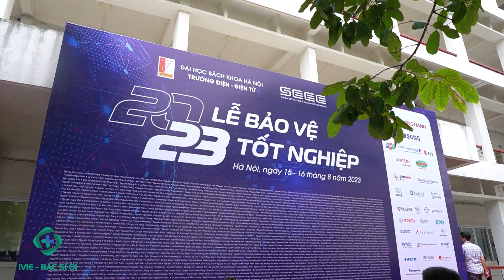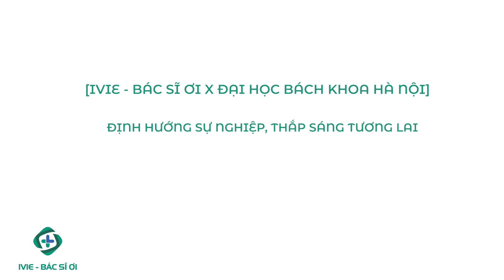IVIE - BÁC SĨ ƠI CÙNG SINH VIÊN ĐẠI HỌC BÁCH KHOA HƯỚNG NGHIỆP, THẮP SÁNG TƯƠNG LAI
VIE - Bác sĩ ơi hân hạnh trở thành một trong những đại biểu cho lễ tốt nghiệp Trường Điện - Điện Tử tại Đại học Bách Khoa Hà Nội trong ngày 15/08/2023.
Tại đây, IVIE - Bác sĩ ơi đã cùng các bạn sinh viên trò chuyện về công nghệ y tế, lắng nghe những chia sẻ của các tân cử nhân Bách Khoa về định hướng nghề nghiệp tương lai, giới thiệu IVIE - Bác sĩ ơi, công ty ISOFH giúp các bạn trẻ hiểu hơn về công ty và khai phá các thế mạnh của bản thân để có sự nghiệp tốt sau này.
IVIE - Bác sĩ ơi sẵn sàng chào đón các bạn sinh viên thực tập, các tân cử nhân mới ra trường, cùng chung tay xây dựng doanh nghiệp thêm lớn mạnh, đóng góp nhiều giá trị tốt đẹp cho xã hội.
Tải ngay app IVIE - Bác sĩ ơi để dễ dàng đặt lịch khám, gặp gỡ các bác sĩ đầu ngành, trả kết quả khám nhanh chóng và theo dõi hồ sơ y tế.
🔹 IVIE - Bác sĩ ơi: Ứng dụng chăm sóc sức khỏe chủ động 5 trong 1
Gọi điện tư vấn trực tuyến
Đặt khám bác sĩ
Hỏi đáp bác sĩ
Quản lý hồ sơ sức khỏe trọn đời
Mua thuốc trực tuyến